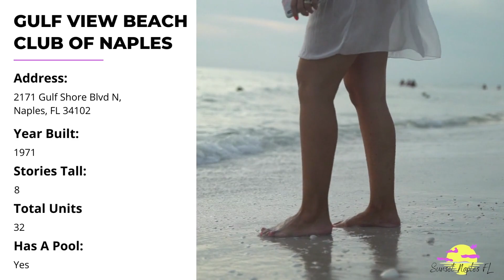Gulf View Beach Club of Naples - Sunset Naples FL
Gulf View Beach Club of Naples

Sunset Naples FL